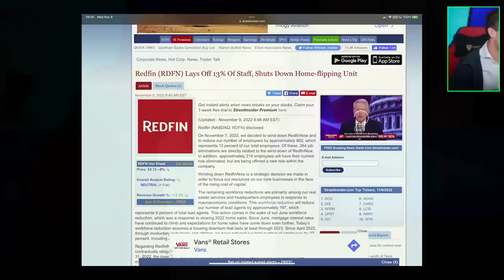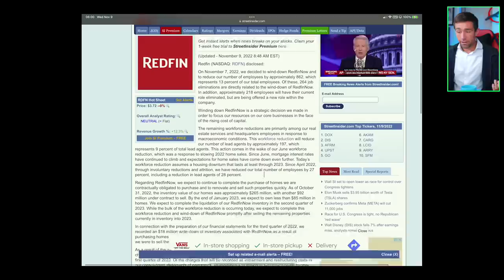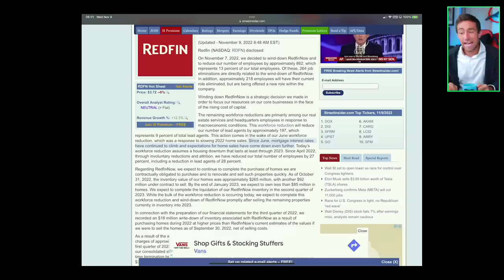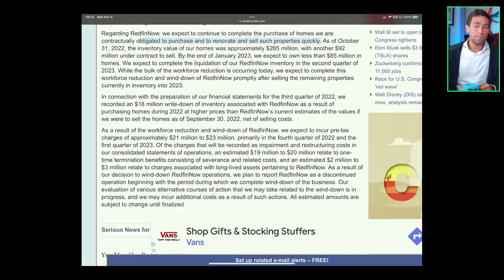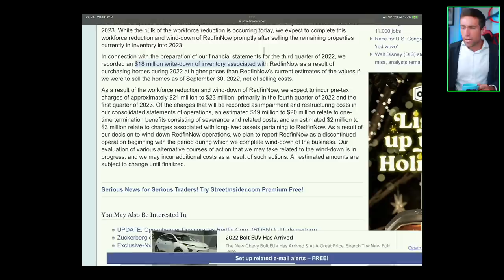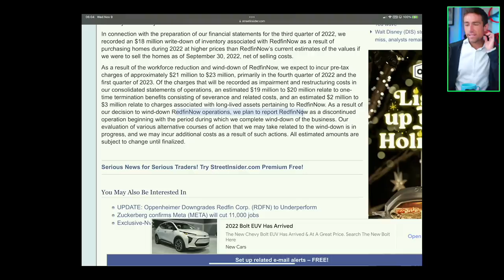Massive Real Estate SHUTDOWN *JUST* Announced | WARNING.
✅NEW Hustler Course is on Presale w/ All Courses on Building Wealth✅ Use code BLACKFRIDAY expiring November 25 - 🚀🚀LARGEST EVER Coupon!!🚀🚀

Big warning from Redfin for real estate and a massive shutdown of their RedfinNow business. Home flipping disaster.